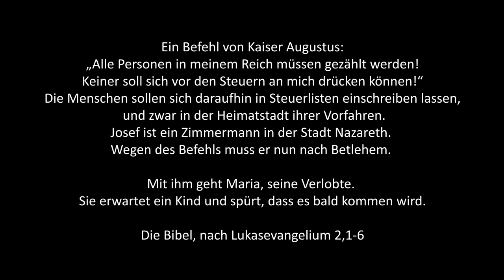"macht los und geht weiter" - Episode 1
"geht weiter..." heißt die Animations-Mini-Serie der EKM im Advent 2018. Heute geht es los. Wir machen uns auf den Weg.